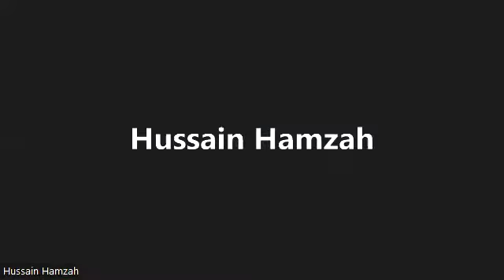Role of youth towards positive change, from our Youth expert, Hussain Hamzah, from Nigeria.